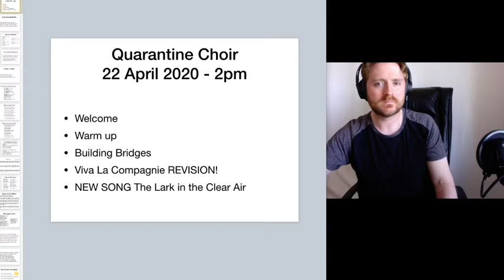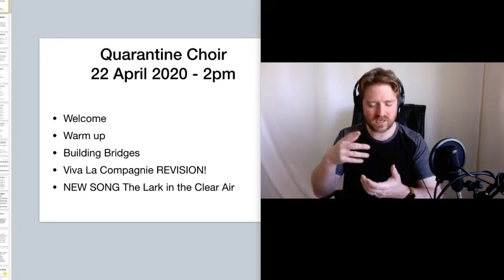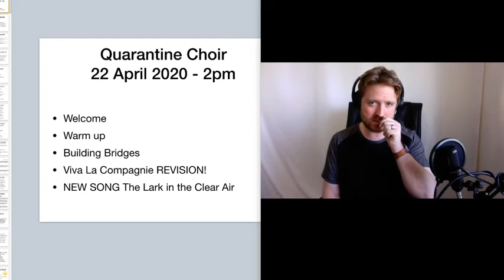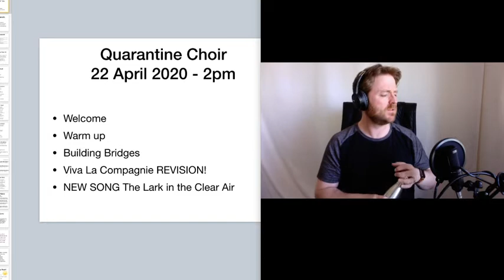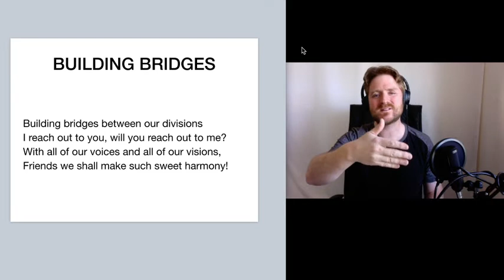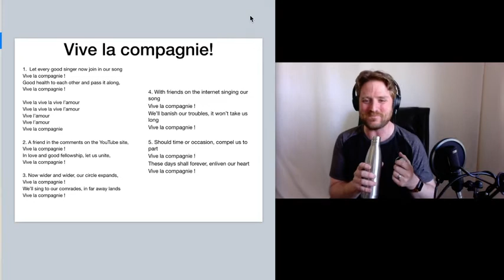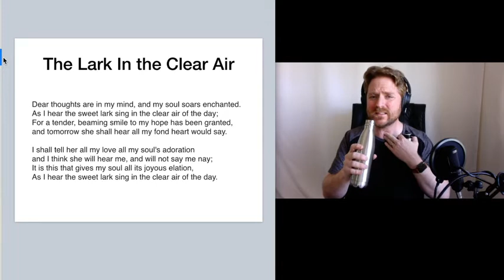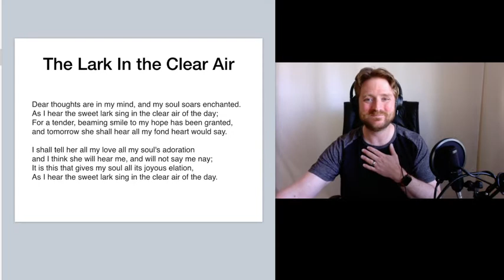Quarantine Choir LIVE 26. The Lark In The Clear Air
Welcome to Quarantine Choir LIVE, Wednesday April 22 2020

Programme for today with time stamps:
00:00 Intro and Warm up
23:51 Learn to sing Building Bridges
32:47 Vive La Campagnie
37:29 The Lark in the Clear Air

Building bridges between our divisions
With all of our voices and all of our visions,
Friends we shall make such sweet harmony!

1.  Let every good singer now join in our song
Vive la compagnie !
Good health to each other and pass it along,
Vive la compagnie !

2. A friend in the comments on the YouTube site,
Vive la compagnie !
In love and good fellowship, let us unite,
Vive la compagnie !

3. Now wider and wider, our circle expands,
Vive la compagnie !
We’ll sing to our comrades, in far away lands
Vive la compagnie !

4. With friends on the internet singing our song
Vive la compagnie !
We’ll banish our troubles, it won’t take us long
Vive la compagnie !

5. Should time or occasion, compel us to part
Vive la compagnie !
These days shall forever, enliven our heart
Vive la compagnie !

Dear thoughts are in my mind, and my soul soars enchanted.
As I hear the sweet lark sing in the clear air of the day;
For a tender, beaming smile to my hope has been granted,
and tomorrow she shall hear all my fond heart would say.

I shall tell her all my love all my soul's adoration
and I think she will hear me, and will not say me nay;
It is this that gives my soul all its joyous elation,

THANK YOU SO MUCH TO THOSE WHO HAVE SENT KIND DONATIONS.  Homechoir is free to enjoy and will always be free.  Some of you have asked if you can donate to help me and my family pay our bills.